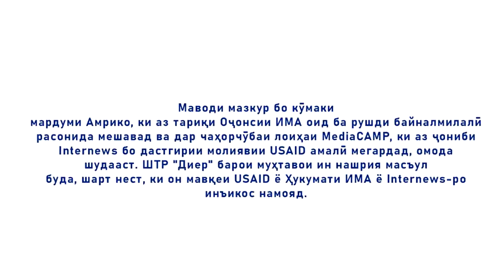Орзуҳо амалӣ мешаванд – Хадяи Мехр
Маводи мазкурбо кӯмаки мардуми Амрико, ки аз тариқи Оҷонсии ИМА оид ба рушди байналмилалӣ расонида мешавад ва дар чаҳорчӯбаи лоиҳаи MediaCAMP, ки аз ҷониби Internews бо дастгирии молиявии USAID амалӣ мегардад, омода шудааст. ШТР "Диёр" барои муҳтавои
ин нашрия масъул буда, шарт нест, ки он мавқеи USAID ё Ҳукумати ИМА ё Internews-ро инъикос намояд.